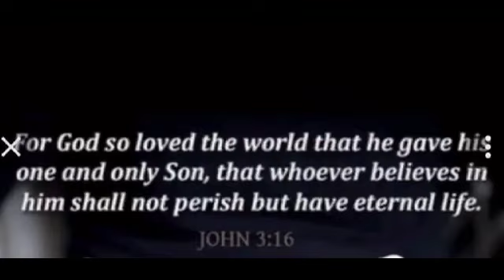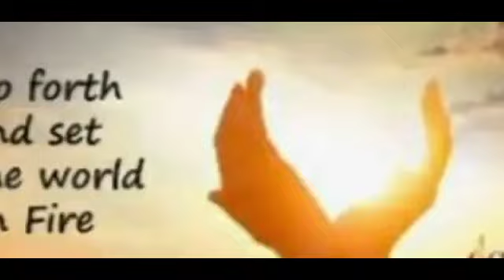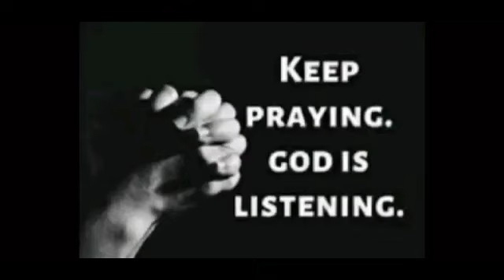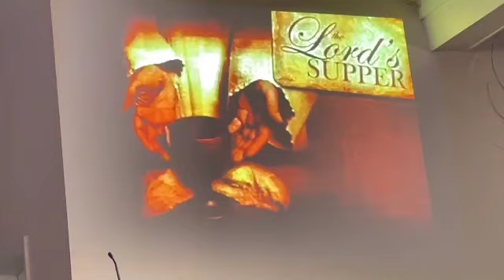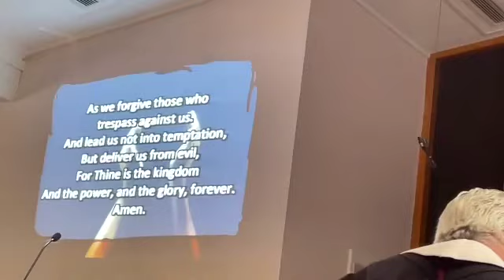“I AM THE BREAD OF LIFE” (PART 2)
John 6:35